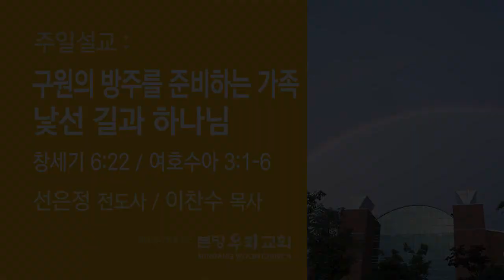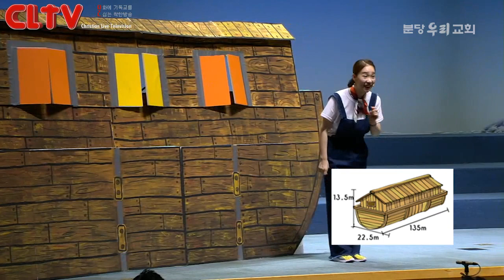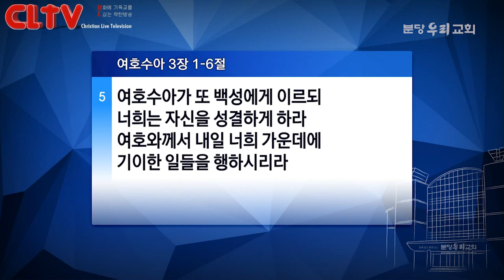CLTV파워메시지_2016.5.8_분당우리교회(선은정 전도사 / 이찬수 목사)_'구원의 방주를 준비하는 가족 / 낯선 길과 하나님'